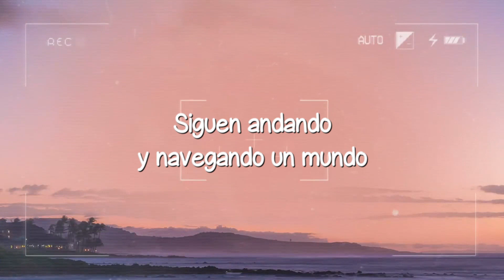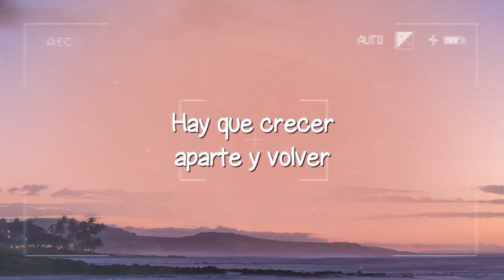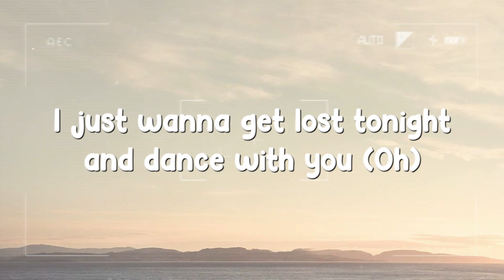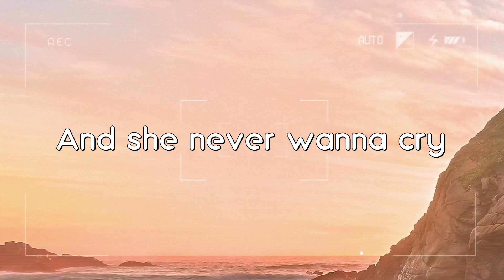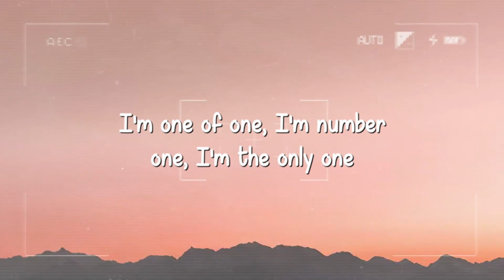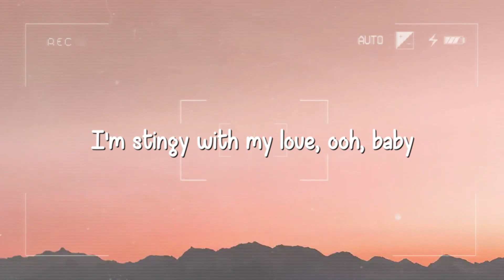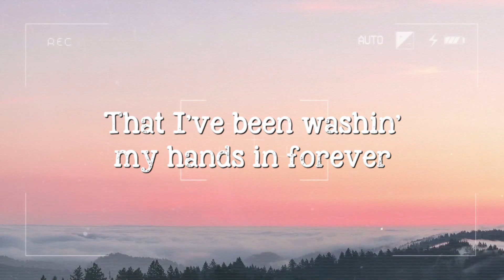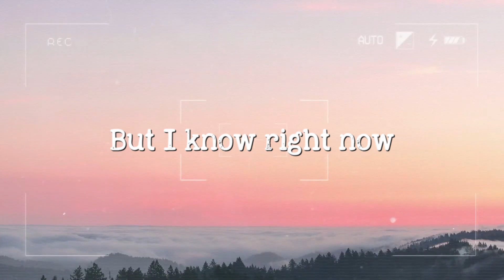Dos Oruguitas - Sebastián Yatra {Lyrics Video} 🎤